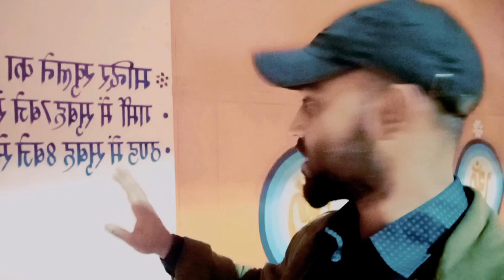Exploring Rural Beauty||Shadi Special||गांव की Beauty